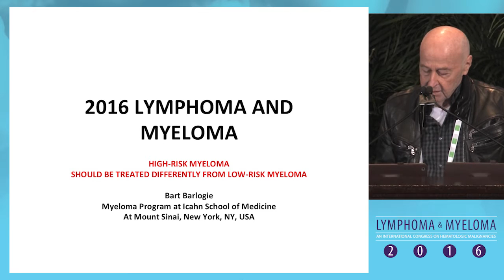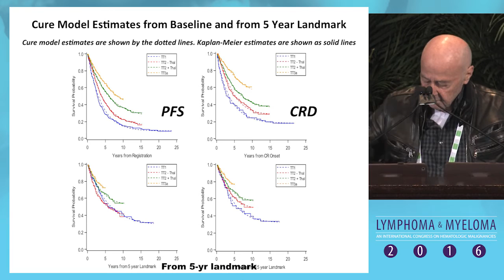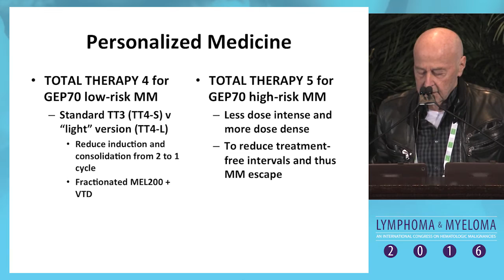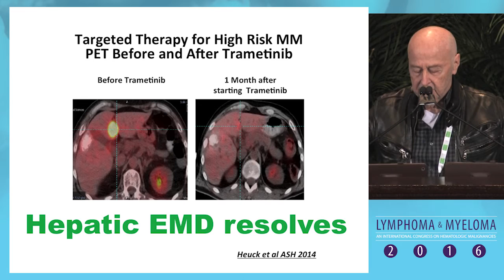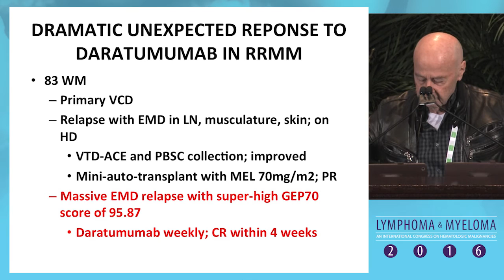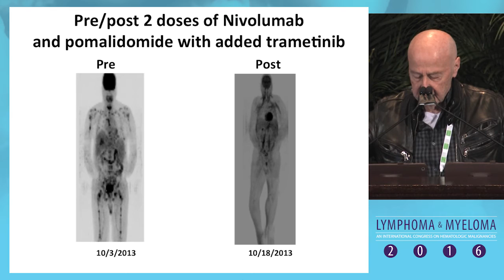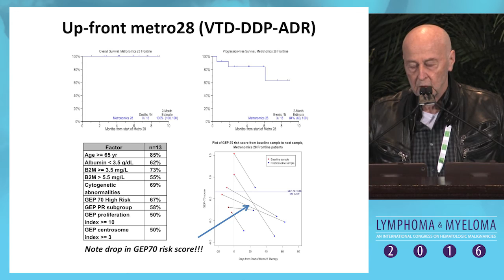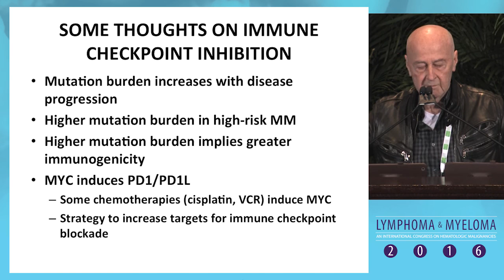High-risk myeloma: How and should it be treated differently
In this presentation from Lymphoma & Myeloma 2016, Dr. Bart Barlogie discusses how and whether high-risk myeloma should be treated differently from other forms.